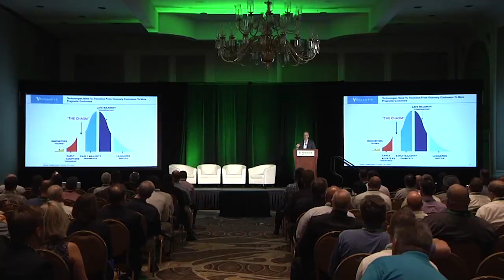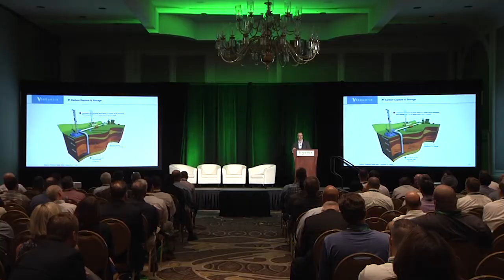Energy & Sustainability Perspectives Summit - Nashville, TN | Schneider Electric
Hear from Steve Wilhite, Senior Vice President, and David Bonn, Vice President of Americas and APAC at Schneider Electric Energy & Sustainability Services.

Wilhite discusses what attendees at the Perspectives Summit can expect to gain from attending this exclusive networking event, and how Schneider Electric and clients are shaping the future of sustainability.